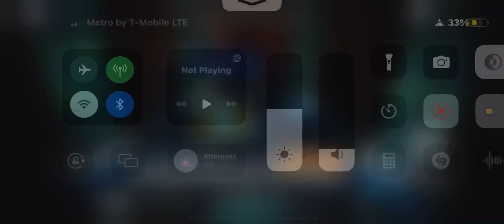Active Volcanic Mines FAIL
This map is so hard but so fun